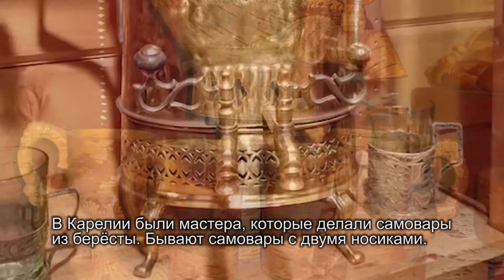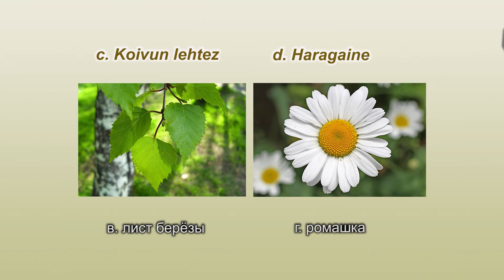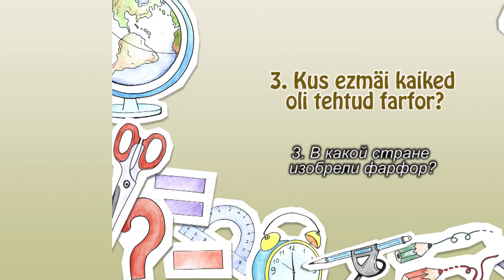Fiksu-muksu. Čai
«Фиксу-Муксу» о традиции чаепития

Čai om üks' popul'rižembišpäi mirun jomižišpäi. Taričen tedištada kaikid melentartuižembid tedoid čajun polhe «Fiksu-Muksu»-teleozuteses.

Чай - один из самых популярных напитков в мире. Предлагаем узнать самые интересные факты о чайной церемонии вместе с героями передачи «Фиксу-Муксу». На вепсском языке (с русскими субтитрами)